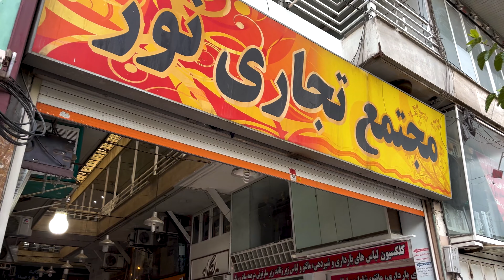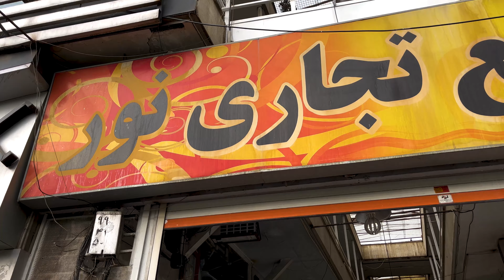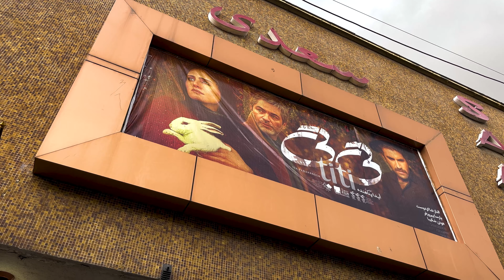Shiraz Walking Tour, Qasr Dasht St, Iran 2022 (4k video)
Our today's virtual walk is in one of the oldest and most crowded streets in shiraz. We start from Paramount intersection named after a cinema which used to be in this street during Pahlavi era. After the Islamic Revolution, the cinema was destroyed and the street was renamed, but people still call this intersection as "Paramount" which took its name from "Paramount Pictures", an American film making company.
This street has always been the best shopping place for those interested in shopping. It has lots of shops, shopping centers, cafes, and restaurants. The prices here are much reasonable.
At the end of the street, we get to Saadi cinema which is one of the main cinemas in shiraz

The purpose of Trek Tour channel is to invite you to join me in a walking tour. During the tours, you can visit different tourist attractions, sites, and historical places. You can also enjoy natural beauties of various cities and countries. In the videos, you can feel like a real tourist as you join the virtual tour at home and walk through spectacular places for free (city and worldwide tours). Also, the videos in Trek Tour channel help you to become familiar with tourist attractions and destinations in different cities and countries and find the best options for your future trips.